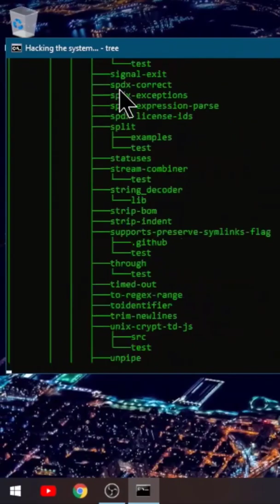4 cool Command Prompt Tricks and Hacks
4 cool Command Prompt Tricks and Hacks. This video is about 4 cool cmd tricks that will make you look like hacker.